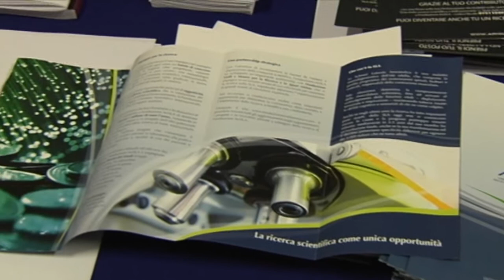Sclerosi multipla, quali sono le cause?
Intervista al Prof. Gianluigi Mancardi, Ordinario di Neurologia,  Direttore Dipartimento Neuroscienze, Università degli Studi di Genova